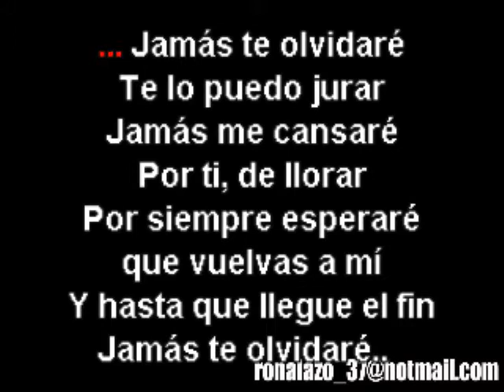Yoskar Sarante - Jamas Te Olvidaré - Karaoke Exclusivo